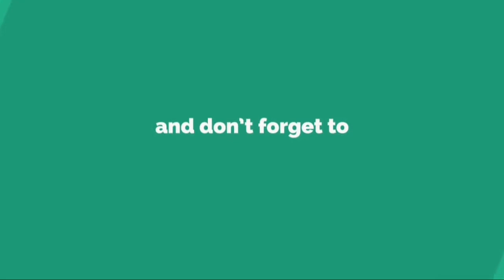Marvel's Spider-Man 2018 New Story Trailer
Marvel's Spider-Man is an upcoming action-adventure game based on the Marvel Comics superhero Spider-Man, developed by Insomniac Games and published by Sony Interactive Entertainment for PlayStation 4. It will be the first licensed game developed by Insomniac. The game will tell a new story about Spider-Man that is not tied to an existing comic book, video game, or film. It will cover both the Peter Parker and Spider-Man aspects of the character and will feature an older and more experienced Spider-Man.

The game is scheduled to be released worldwide on September 7, 2018. After the intended release however, there will be extra content being added to Spider-Man via the "City Never Sleeps Initiative".

Genre(s) Action-adventure
Mode(s) Single-player

Vioce-audacity
Game Release- September 7

RakeshV/Ramnger Varansi Chaundali/UP